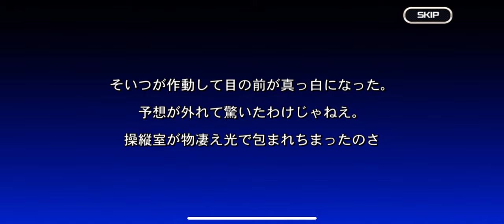スパロボDD ブリキ大王我とあり第1話 怒りで火を点せ ライブアライブコラボ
再生リスト

2018年11月19日配信の「生スパロボチャンネル」にて正式発表された、『スーパーロボット大戦X-Ω』に続くスマートデバイス向けスパロボ作品。令和最初のスパロボとなる。

2Dグラフィックスによる戦闘シーン演出やターン制のSLGシステムの採用、ユニットではなく装備パーツを対象としたガシャシステム等で『X-Ω』との差別化が図られている。